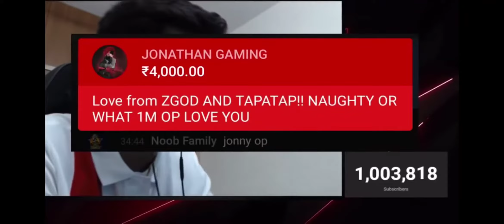Sanax Gaming Emotional on Jonathan Super Chat 😭😳😱